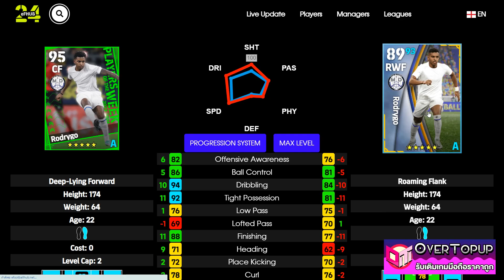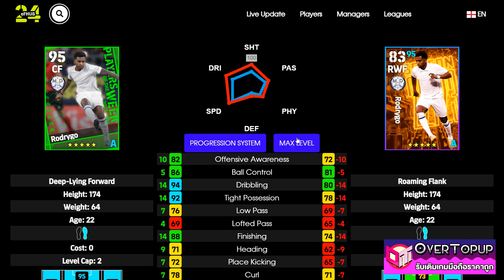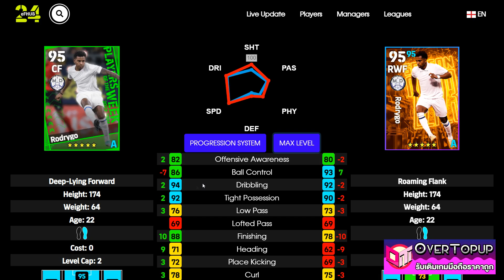eFootball™ 2024 เวอร์ชั่นไหนดีที่สุด Rodrygo POTW 30 NOV '23